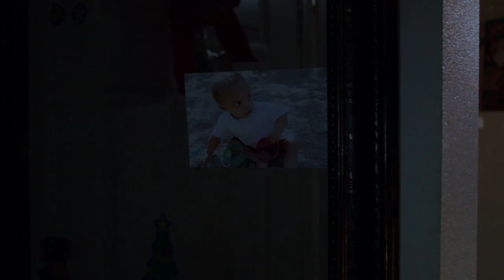JayCain - "It's Dad" (OFFICIAL MUSIC VIDEO)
Big&Slim Productions in association with Bay-Sicz Films present, "It's Dad" Music Video by JayCain.

Directed by: Larry Madrigal
Cinematography: Tory Harder
1st A.D: Jet Wada

Starring:
JayCain
Dizz
Cambo
P-Tone
Adam Masters
Dakota
Brandon Pitts
Devin Dickens
Julian Cain